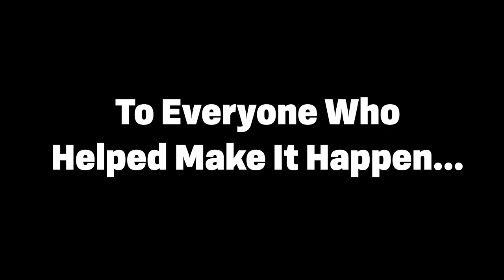WE MADE TREASURE ISLAND for COMMUNITY DAY (Over 1,000 Items Buried in Sea of Thieves)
The Hitcrew Community came together to create the largest buried island map bundle in Sea of Thieves history! We MADE treasure island on Thieves Haven with over 1,000 items buried in honor of Community Day for Season 6 of Sea of Thieves

MONDAYS | 1pm
TUESDAYS | 8am
WEDNESDAYS | 8am
THURSDAYS | 8am
FRIDAY | 8am